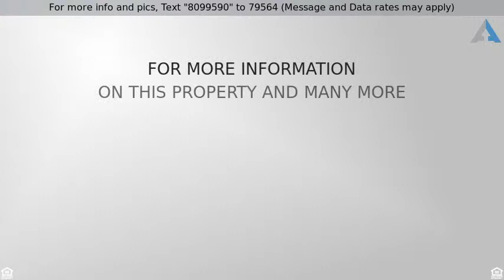Priced at $479,000 - 911 La Feliz Drive, Redlands, CA 92373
This Home is EVERYTHING! The epitome of charm and

This Home is EVERYTHING! The epitome of charm and elegance, located in the perfect neighborhood within the ideal part of south Redlands, this home is all you could ask for. Within the 1,550 sq ft, 3 bedrooms and 2 baths, this home features exceptional living spaces, an upgraded kitchen with newer cabinetry & granite tile counters, and an amazing yard! Before entering the home you will be delighted with the swing and welcoming front porch. Once inside, you are embraced with a large family room with an over-sized fireplace – a great space to spend time with those you love. The kitchen offers tons of cabinetry, stainless steel appliances, and gorgeous wood cased windows complimented with tasteful tile floors. Past the private hall are the two secondary rooms, shared bath and the master retreat! What a beautiful room - with an on-suite master bath and double doors heading out to your incredible backyard! This yard has all of the boxes checked! With a built in BBQ island, a gas in-ground fire pit, and an above ground spa, this yard has multiple areas to enjoy and large enough for sizable gatherings, pets to roam free, and kids to joyfully play! This yard is an entertainer’s dream and the perfect environment for a lover of nature to enjoy the outdoors! Situated close to exquisite parks, award winning schools, all Redlands offers - no wonder this home exudes joy, care, great energy, charm, and a practical elegance! This incredible home will sell fast – so make it yours today!